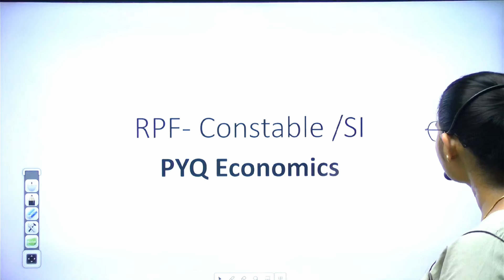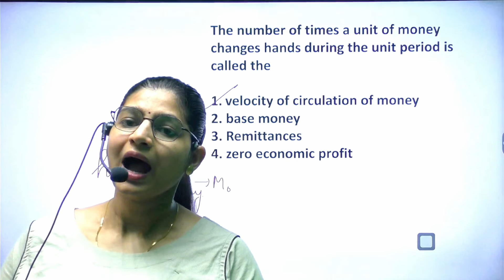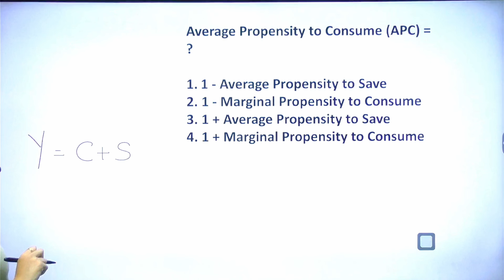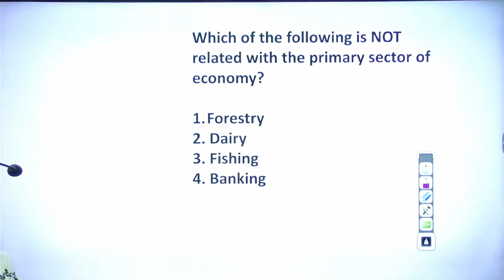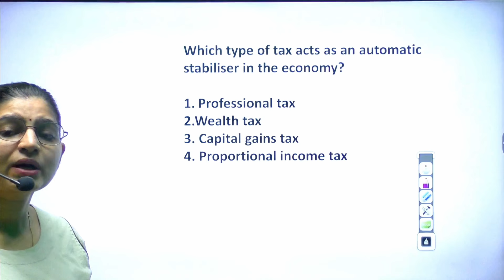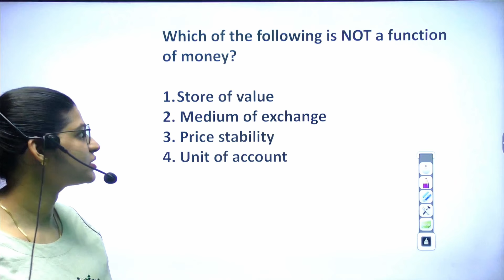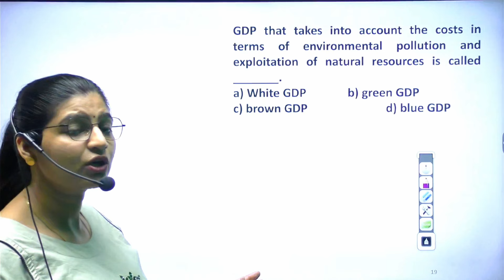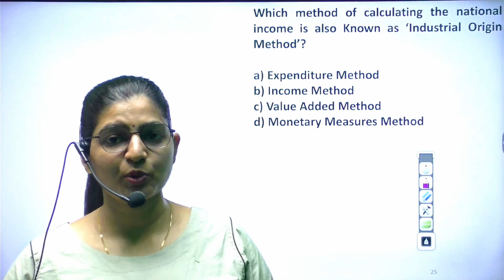RPF & SI Exam Most Important Question of Economics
RPF & SI Exam Most Important Question of Economics | Economics

In this video, we will learn about the type of questions asked in railway.
This is important for all one day examination
👉  Check out the playlists now:
Indian Polity with Mind Maps: